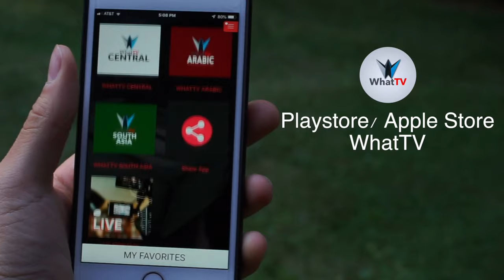Interview with Teal Bunbury | Athletes in Action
Walt Day the New England Director for Pro Sports is live with ABC 6's Ken Bell to interview pro athletes from New England, and all across the globe. Today they have Teal Bunbury, star forward from the New England Revolution. Teal talks to us about how faith helps transform his life on a daily basis, and how it has helped him and his family.

Athletes in Action | Interview with Teal Bunbury